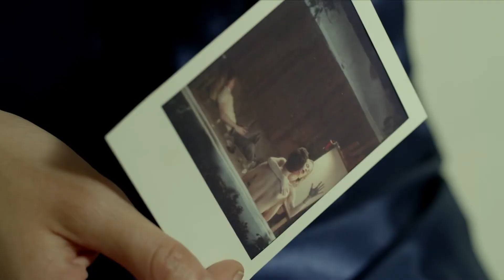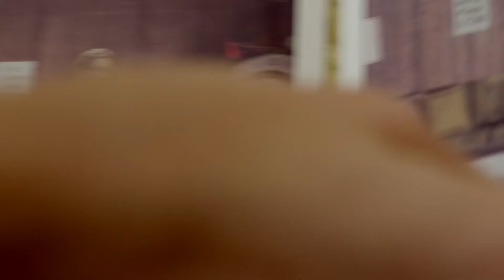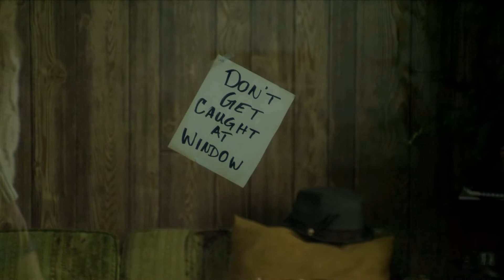Time Lapse Soundtrack. Andrew Kaiser - Synapse Origin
Video frames from the movie: Time Lapse